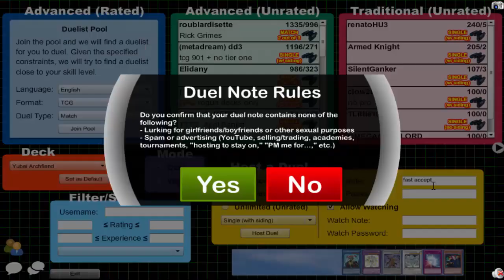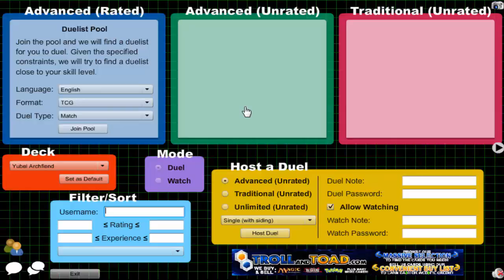Vitamin Y (Forever) Episode 512: Yubel Archfiend #16